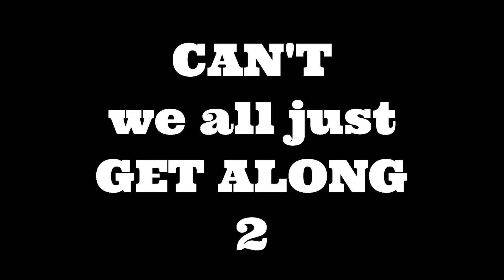Red Dead Online: Can't We All Just Get Along 2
We fight each other & others in this crazy new Red Dead Online video!